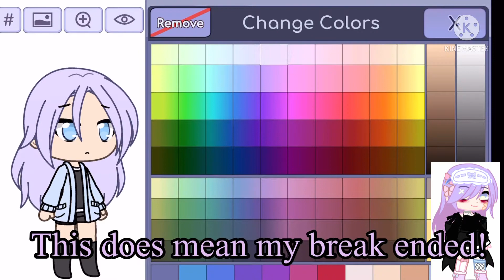Creating my oc in gacha life//